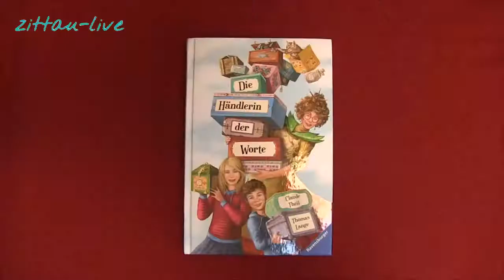0030 Prämierung der Preisträger des diesjährigen Büchersommers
Posted on 29/08/2018 by zittau-live

Am Montag nachmittag wurden die Preisträger des diesjährigen Büchersommers der Christian-Weise-Bibliothek bekannt gegeben und prämiert. Ziel des jährlich in den Sommerferien stattfindenden und kostenfreien Büchersommers war es, dass Kinder und Jugendliche im Alter zwischen 9 und 17 Jahren über den Sommer mindestens drei Bücher lesen. Ob sie das wirklich taten wurde anhand von Kontrollfragen zum Inhalt überprüft. Alle 65 Teilnehmer, die das Mindestziel erreicht hatten, bekamen neben einem kleinen Präsent auch ein kleines Teilnahme-Zertifikat, welches von den Schulen honoriert wird. Der Büchersommer soll die Lust am Lesen bei Kindern und Jugendlichen wecken und wird vom Deutschen Bibliotheksverband und dem Sächsischen Kultusministerium gefördert.

Sonst fand die Prämierung wie gewohnt in der Bibliothek selbst statt, da diese aber gerade wegen Umbaumaßnahmen geschlossen ist, wich man kurzerhand ins Nowaksche Haus am Markt 4 aus. Dort wartete schon Freijdis Jurkat vom Nimmerland-Theater auf die Kinder, die ihnen zur Eröffnung aus dem Buch “Die Händlerin der Worte” vorlas. Danach ging es direkt zur Prämierung, ungeschlagener Favorit und mit immensen Vorsprung siegte dieses Jahr Saskia Schölzel mit 50 gelesenen Bücher. Platz zwei mit 29 Büchern ging an Riecke Pusse, den dritten Platz mit 9 Büchern belegte Ellen Pia Görsel Xu. zittau-live sagt herzlichen Glückwunsch!